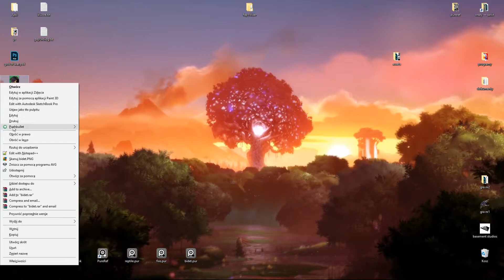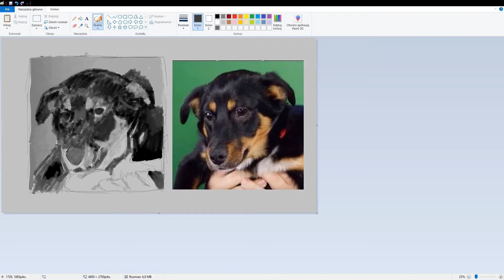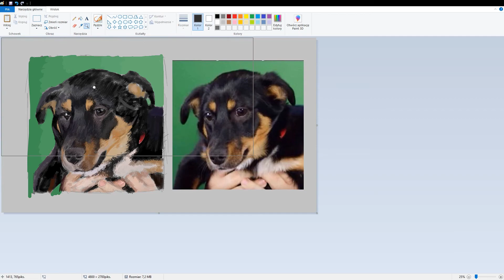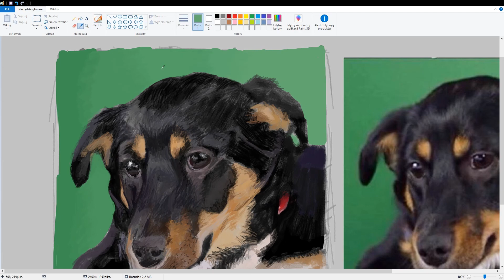#6 MS PAINT - Bidet bilon? painting timelapse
Timelapse bideta bigosa bidona bilona w ms paint